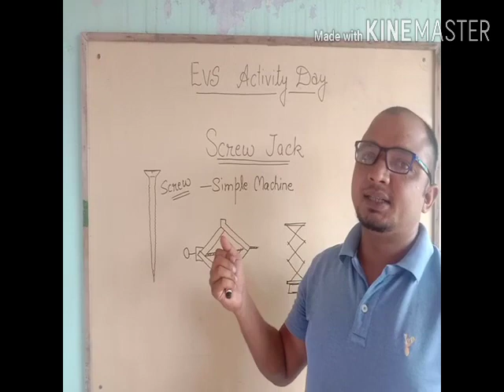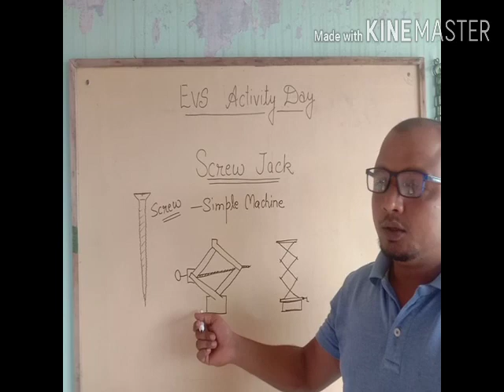Screw Jack Jack Jack for pick up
Working model of Screw Jack